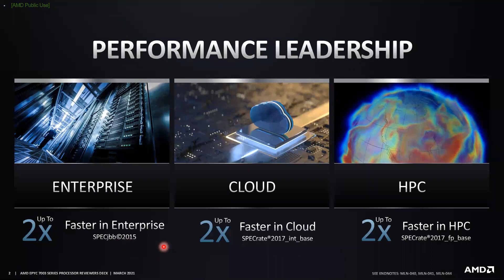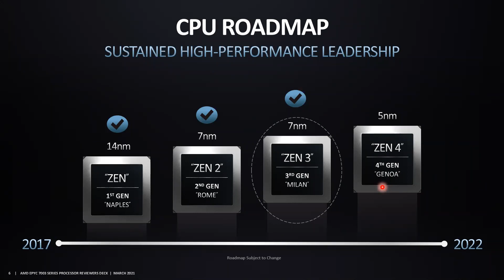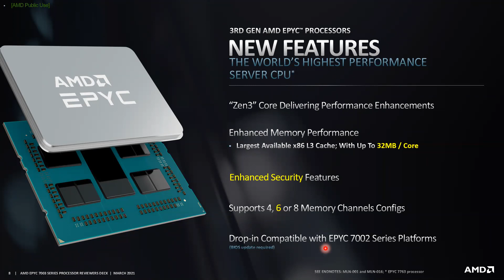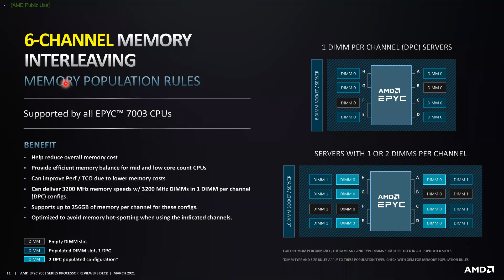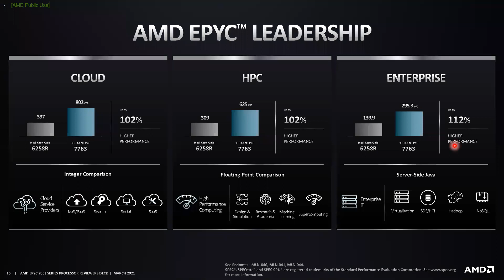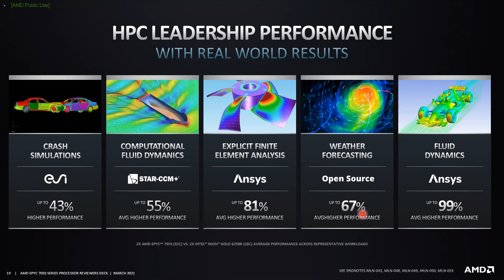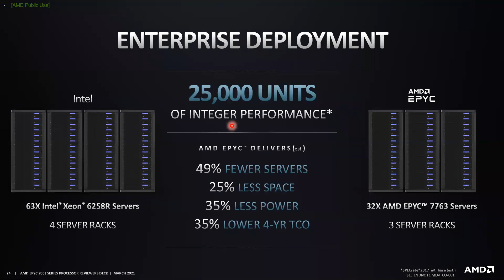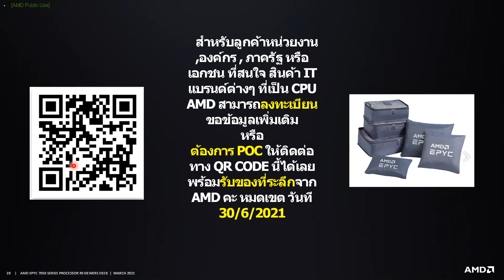ต่อยอดความสำเร็จสู่โลก HPC และ AI ด้วยนวัตกรรม CPU/GPU ใหม่จาก AMD โดย AMD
ผู้บรรยาย: คุณวีรวุฒิ วุฒิเลิศอนันต์ASEAN Solutions Architect, AMD Far East Ltd.(Thailand Branch)

เจาะลึกคุณสมบัติของ CPU สำหรับ Servers เจเนอเรชันใหม่จาก AMD ที่จะสานต่อความสำเร็จจาก "ROME" CPU เจเนอเรชันปัจจุบัน นั่นคือ "Milan" ซึ่งให้ประสิทธิภาพที่ดีกว่า และประหยัดพลังงานมากกว่า ด้วยเทคโนโลยีการผลิตในระดับ 7 nm. เช่นเคย ตอบโจทย์ระบบ HPC ที่ต้องการกำลังประมวลผลที่สูงในอัตราที่ใช้พลังงานต่ำ นอกจากนี้ ท่านจะได้รู้จัก Radeon Instinct MI100 GPU รุ่นใหม่ที่ยกเครื่องสถาปัตยกรรมใหม่หมด และผสานเทคโนโลยีการผลิตระดับ 7 nm. สำหรับประมวลผลงาน AI โดยเฉพาะ